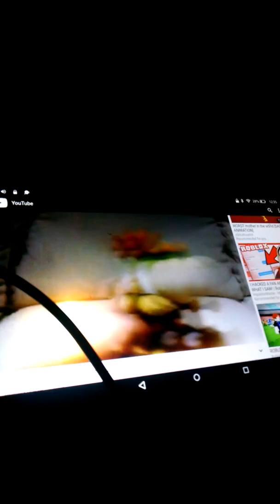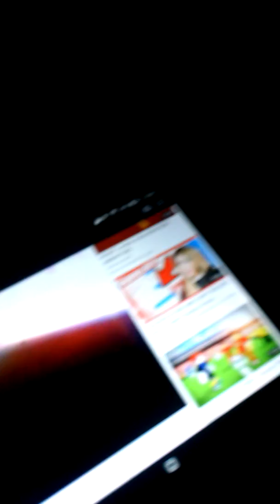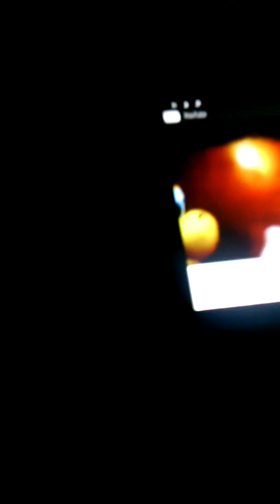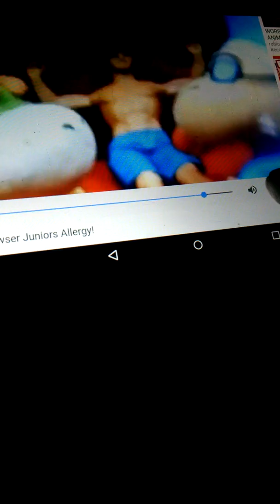Geos Life #1 (First Subscriber Special)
This Is The Life Of My Favorite Stuffed Animal:) Enjoy!